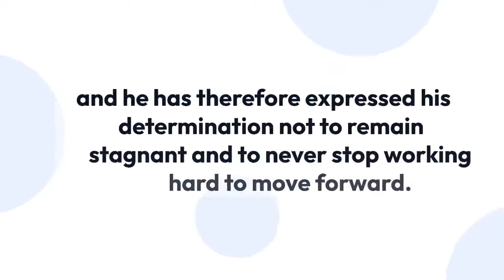“Squid Game” actor Wi Ha Joon Opens Up About Why He Felt Anxious After Success!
Wi Ha Joon Opens Up About Why He Felt Anxious After The Success Of “Squid Game”